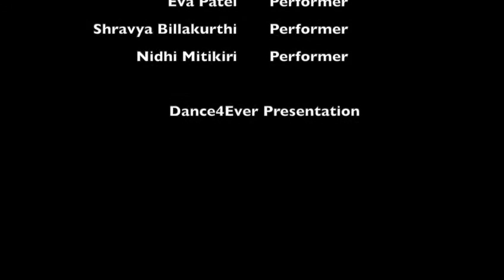Hanuman Chalisa - Dance4Ever